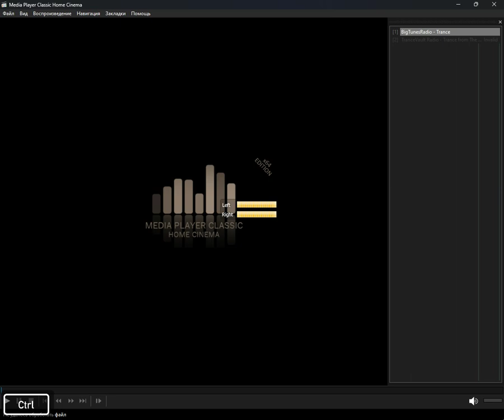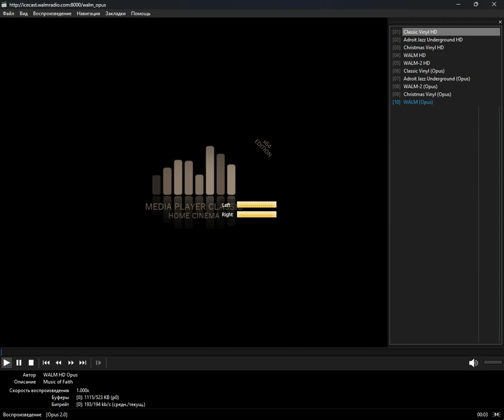icecast - hd (Media Player Classic Home Cinema) (30.04.2024)